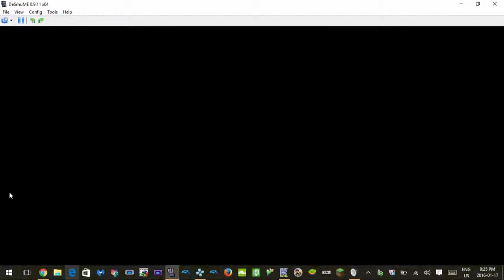avagamer05 Plays Super Princess Peach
avagamer05 plays Super Princess Peach a feel good game starring Princess Toadstool.  Too fun :)